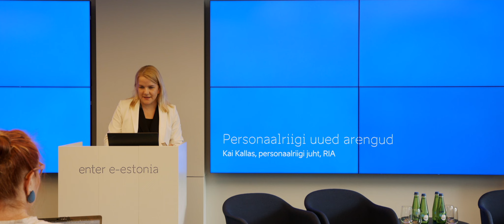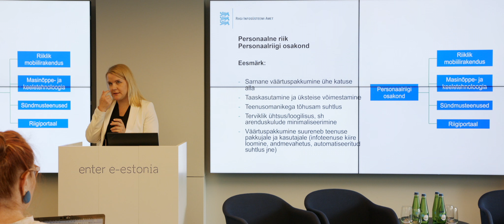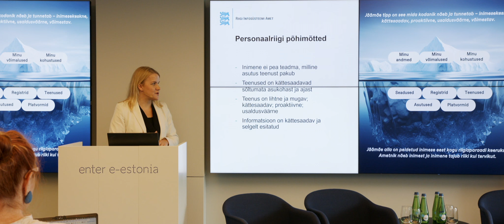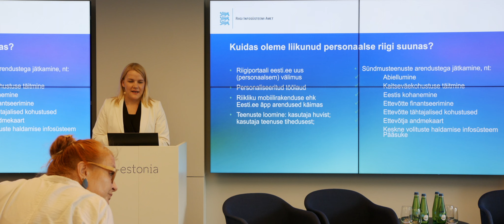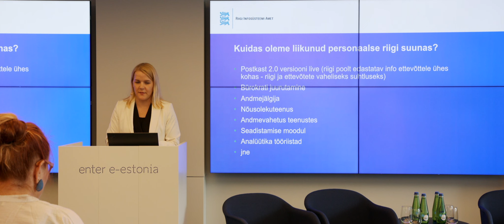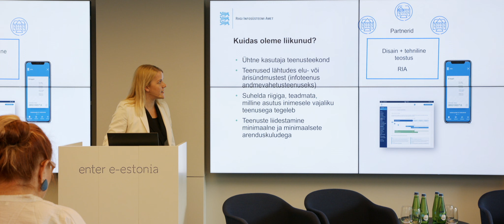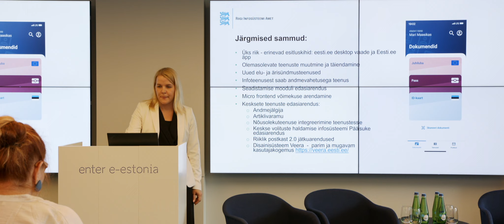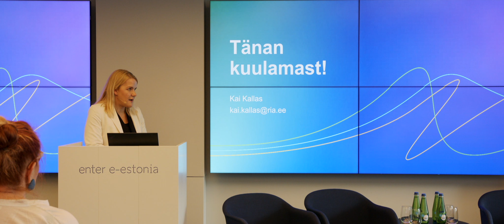Kai Kallas, RIA - Personaalriigi uued arengud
Kai Kallas from RIA gives an overview of the developments of the personal state.